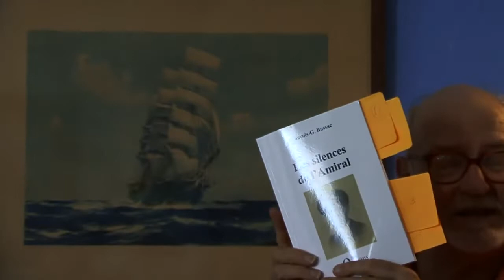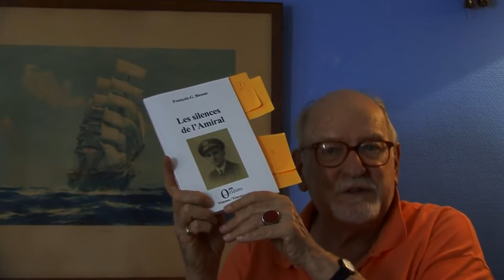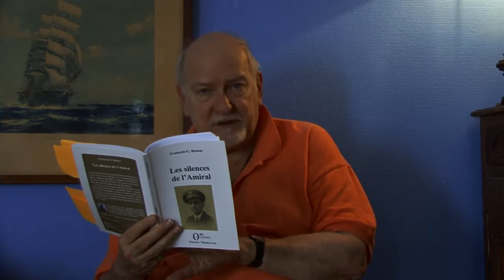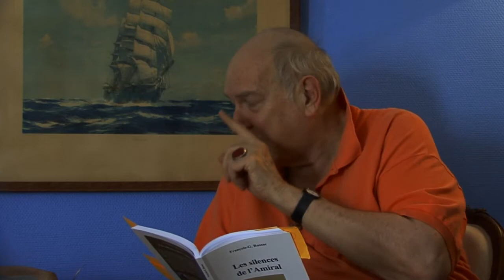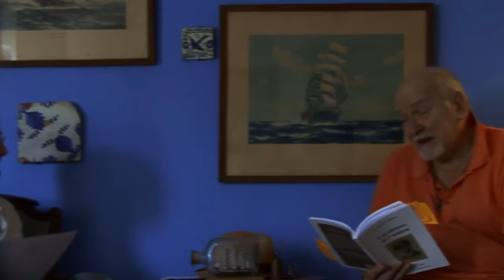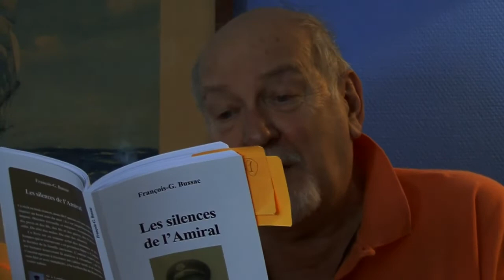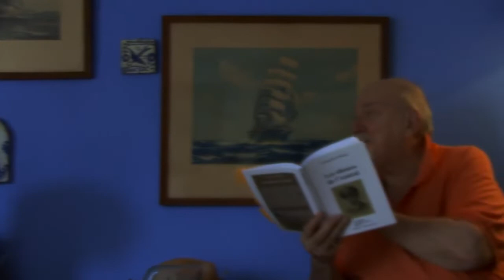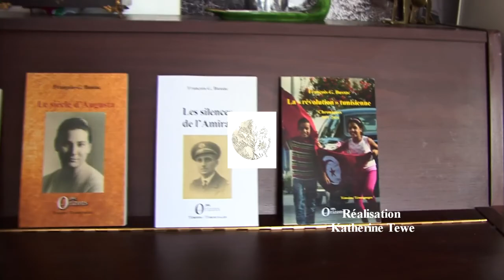Conversation entre François-G.Bussac et Marianne Auricoste sur "les silences de l'Amiral".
Conversation entre François-G. Bussac et Marianne Auricoste à propos du livre " les silences de l'Amiral" publié aux Editions Orizons. Filmée chez l'auteur François-G. Bussac à Paris 3 septembre 2020.